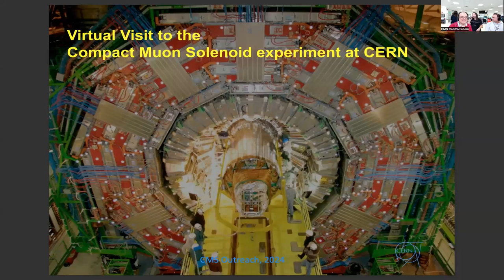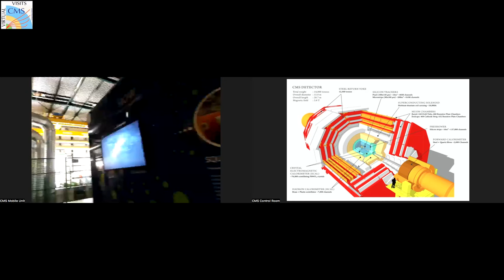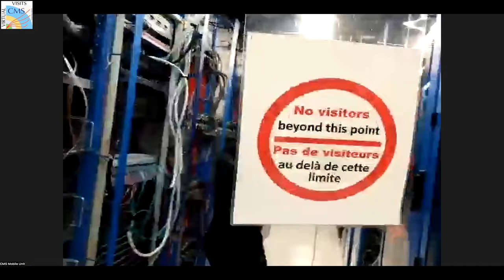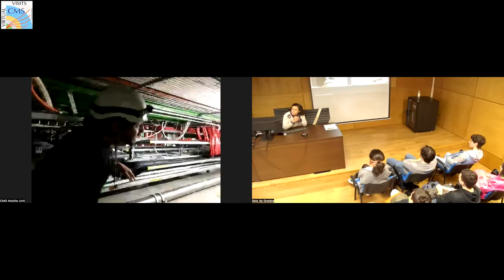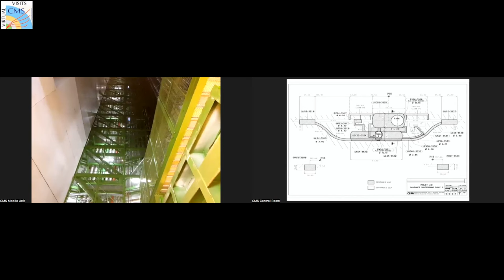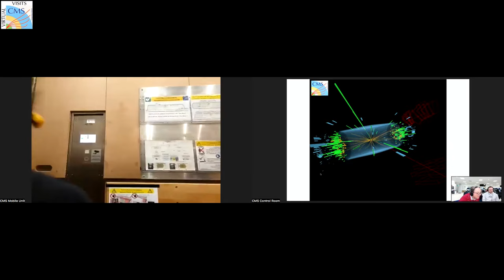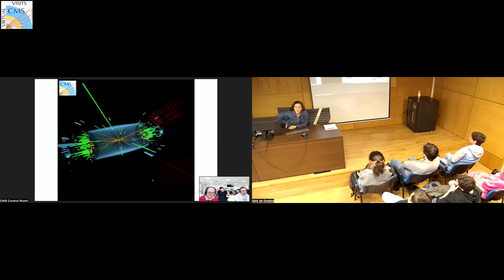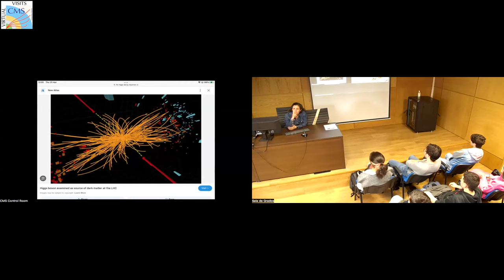CMS Virtual Visit from Spain, 2024.04.25.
Guides: Oscar Gonzalez Lopez  (CMS Control Room)
              Diego Fernandez del Val  (CMS Control Room)
              Andres Delannoy Sotomayor  (CMS Mobile Team)
              Andrea de Gabriel Vega (CMS Mobile Team)

Tech:      Andrea de Gabriel Vega (tech exp on site, mobile camera)
               Noemi Beni (tech exp on site, mobile camera)